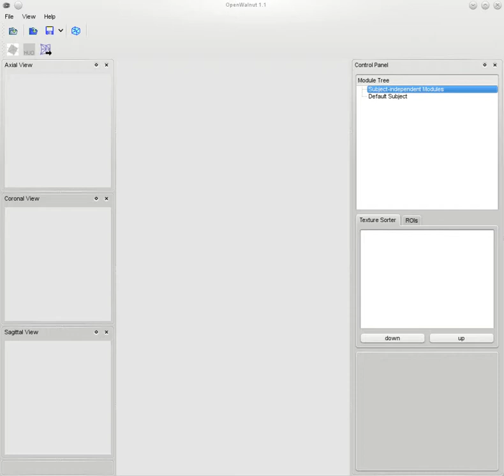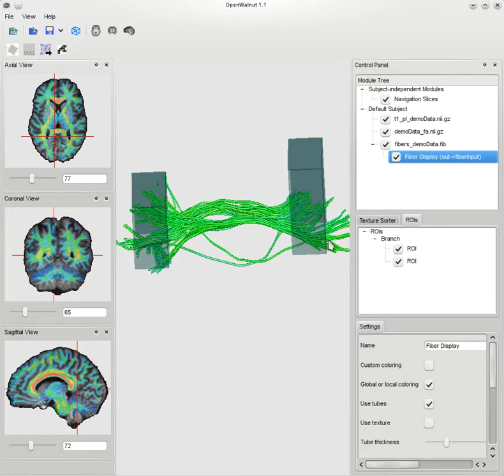OpenWalnut 1.1: Short Demo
A demo of few of the features of OpenWalnut 1.1.